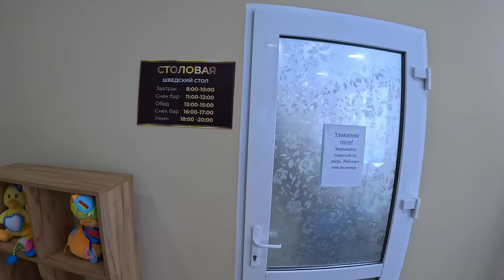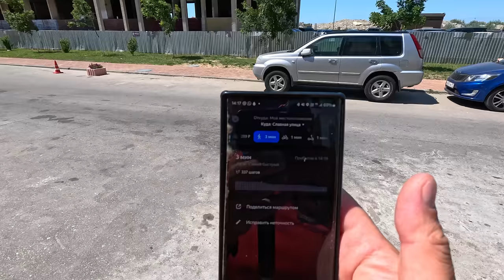ВИТЯЗЕВО ОШАЛЕТЬ! НИКТО не КУПАЕТСЯ НА ЛУЧШЕМ ПЛЯЖЕ ВЕНЕРА! ОТЕЛЬ "ЗОЛОТОЙ БЕРЕГ" +7(928)440-42-54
Отель Золотой берег
п. Витязево, ул. Славная, 18
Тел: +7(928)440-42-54